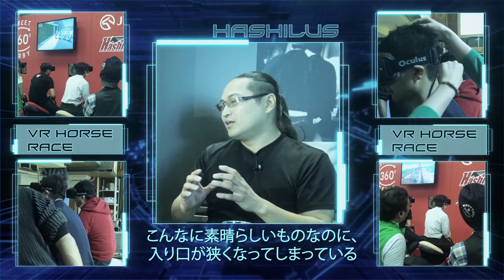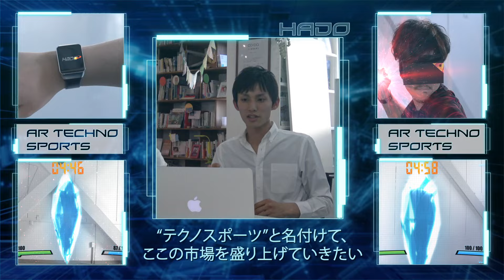Wearable Tech Expo in TOKYO 2015 #2